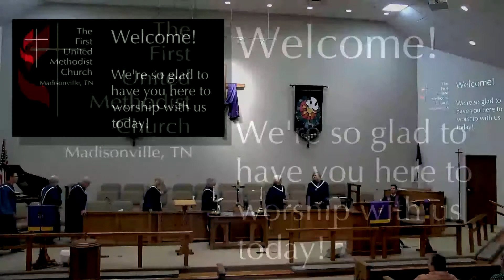Palm Sunday 2022 Worship Service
Join us at the start of a very powerful Holy Week!